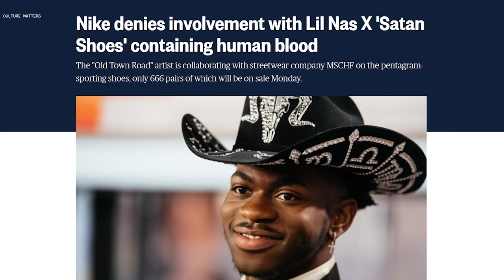Lil Nas X "Montero" Is A SATANIC Song With Shoes To Match!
Rapper Lil Nas X of "Old Town Road" fame has come out with a new song and video that can only be described as satanic.  The song is called "Montero" and the lyrics may seem harmless to a casual listener, just the same as "Old Town Road"... (CONTINUE READING / SOURCES